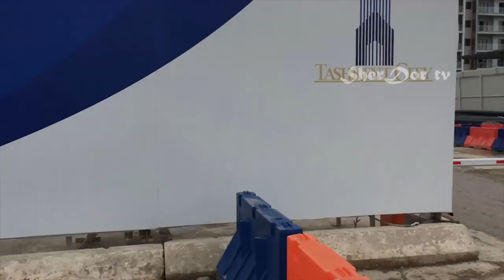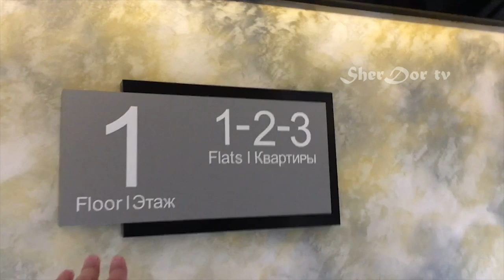"Tashkent City" уйлари сиз учун тайёрми?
Uz: Ushbu kanalda siz bilan O’zbekistonning yangi qiyofasi, yangi arxitekturasi,
yangi taklif, loyiha va qurilishlarni birga kuzatamiz!

Ru: Этот канал о новой архитектуре Узбекистана!
Мы будем следить за новыми презентациями, проектами и строительств вместе!

Eng: This channel about a new architecture of Uzbekistan!
We will keep a track of new proposals, projects and builds together!